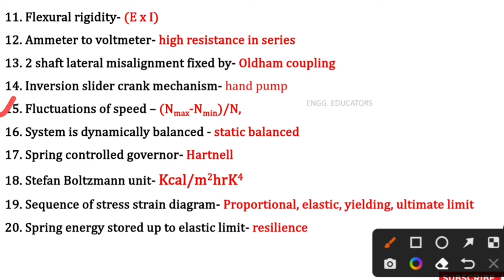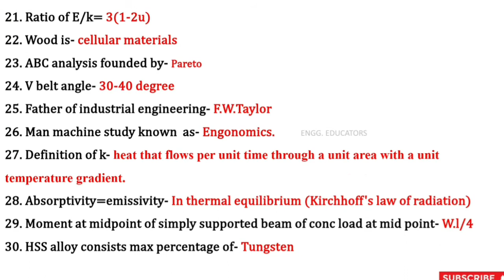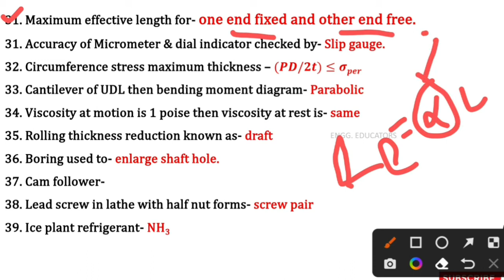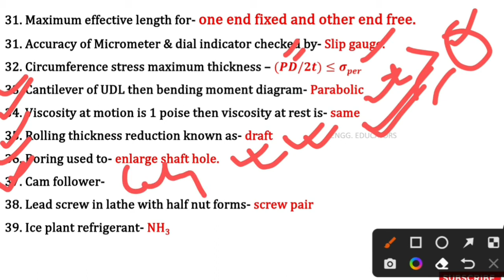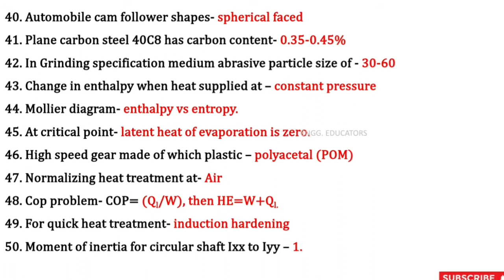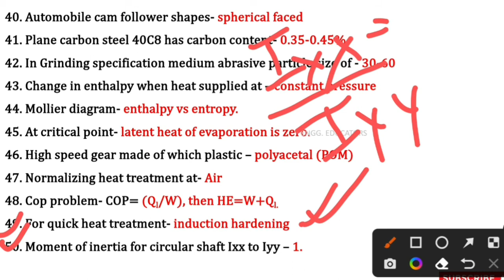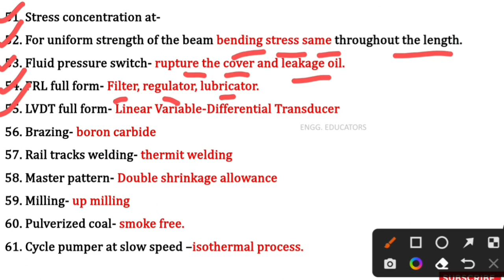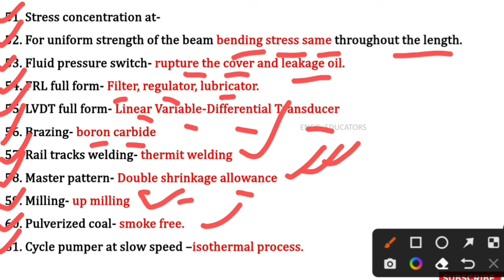WBMSC (KMC) SUB AE (05/06/2022) II MECHANICAL II QUESTIONS WITH DETAILED SOLUTIONS